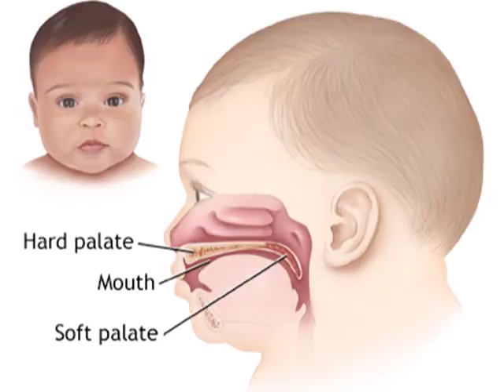Healthy Living: Cleft Palate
Do you have unanswered questions about your health status?
Are you experiencing strange symptoms?
Have been diagnosed with a rare condition?
Do you have queries about getting and staying fit?
Do you have questions regarding mental health?
Would like to share your story of recovery?
Share your story with us!

Healthy Living airs every Thursday night at the end of the live nightly newscast on Channel 5!